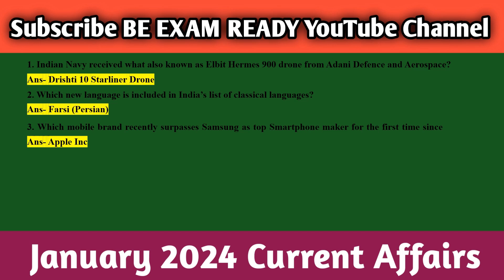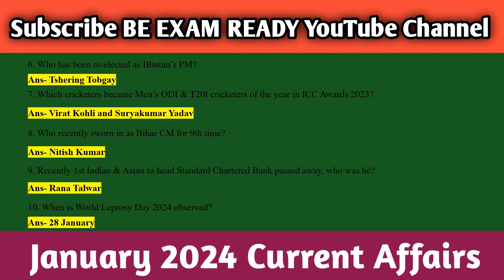January 2024 Monthly Current Affairs | WBCS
Welcome to BE EXAM READY YouTube channel. BE EXAM READY YouTube channel presents a new video on Current affairs January 2024 for WBCS, WBP, IAS, CSE, NTPC, SSC CGL, SSC CHSL, IB, BANK, RAIL, RRB, INDIAN POST etc. exam aspirants. currentaffairs currentnews currentaffairstoday current_affairs psc ssc railway bank upsc
January Current Affairs 2024 | Daily Current Affairs | WBCS | NTPC | RRB | IBPS | RRBGD | PSC | WBP